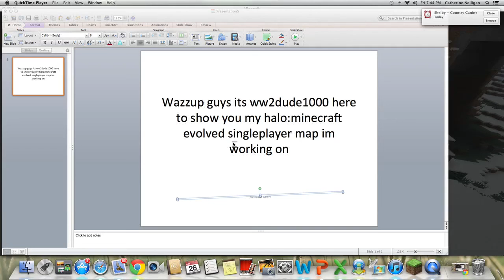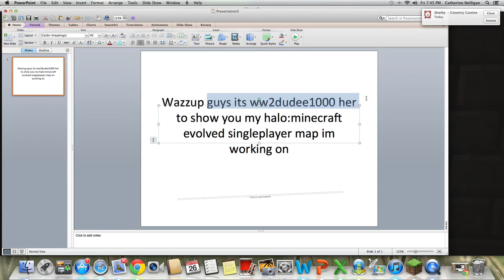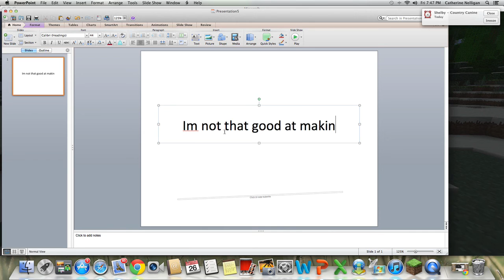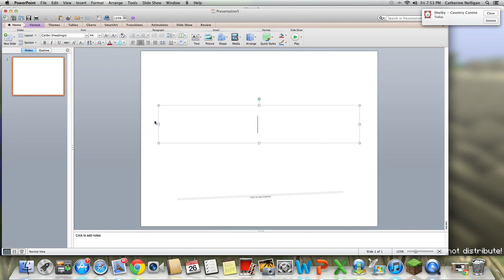My minecraft halo map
Just a singleplayer map I made